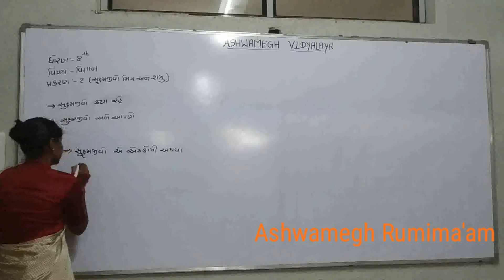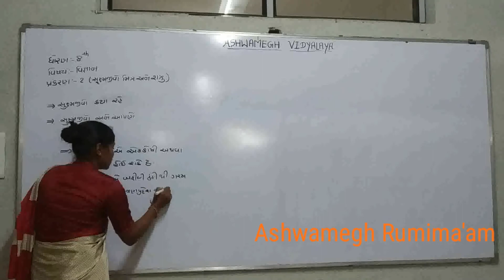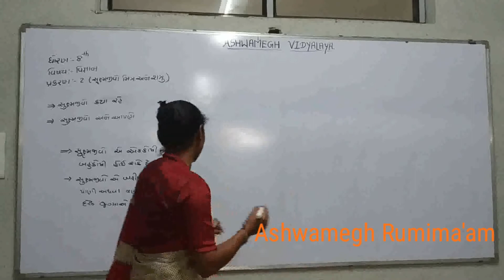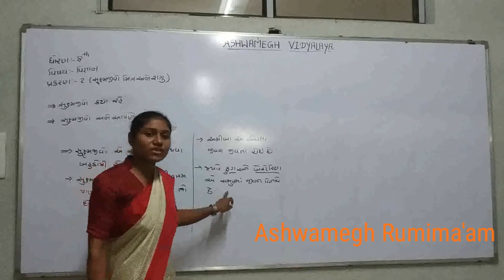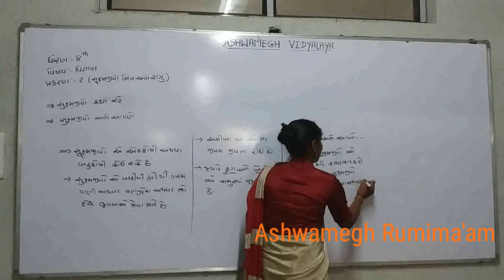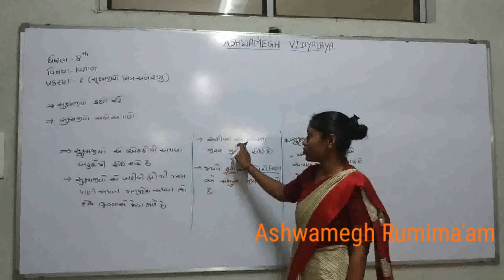Std 8 Guj med subject science ch 2 સૂક્ષ્મ જીવો કયાં રહે છે?( Part 2)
By Rumima'am